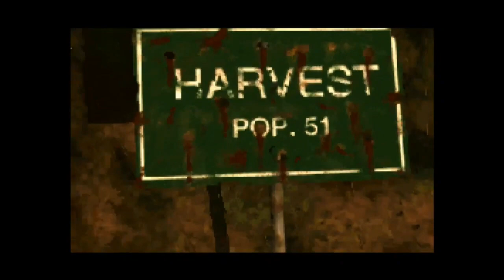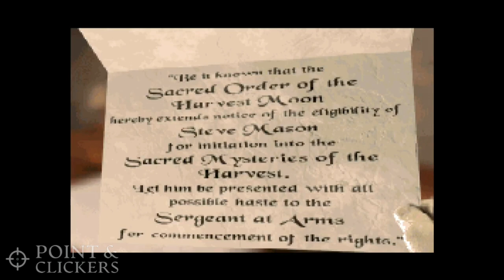HARVESTER - Full Game Walkthrough No Commentary Gameplay